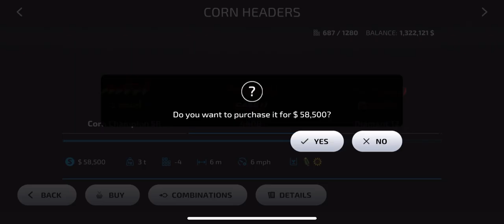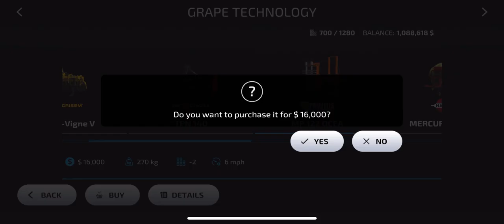Starting the American farm pt.2 #2 (FS23)